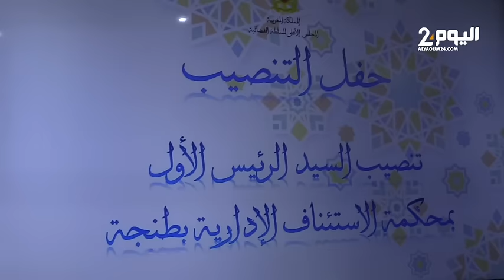طنجة : وهبي يشرف على تنصيب المسؤولين القضائيين بالمحاكم الإدارية والتجارية الاستئنافية والابتدائية